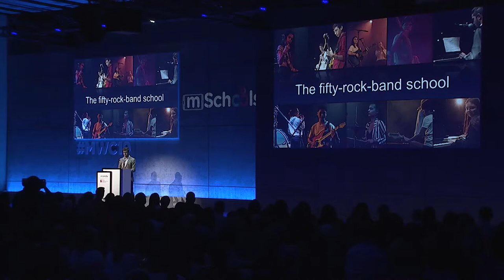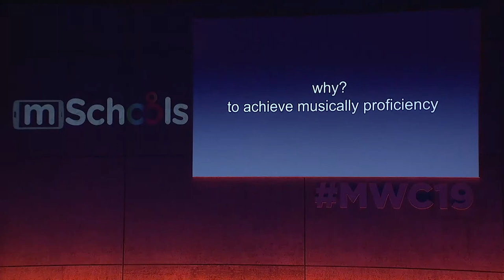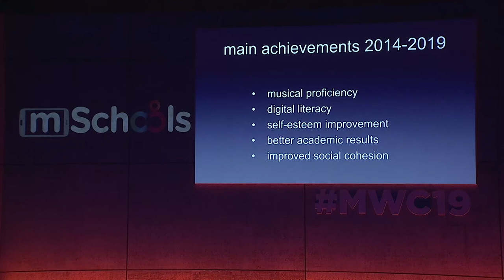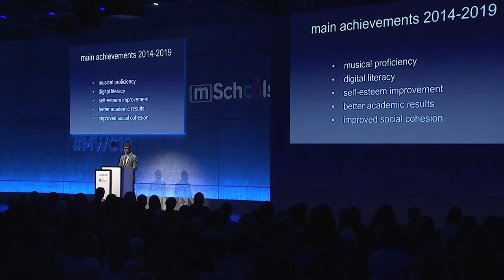MLA19: Millors experiències d'aula - Rockalins